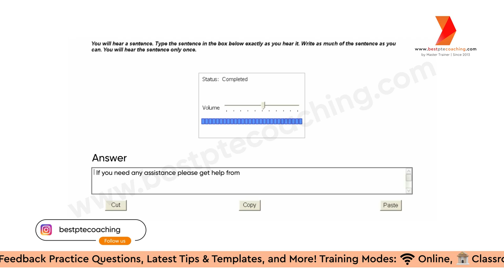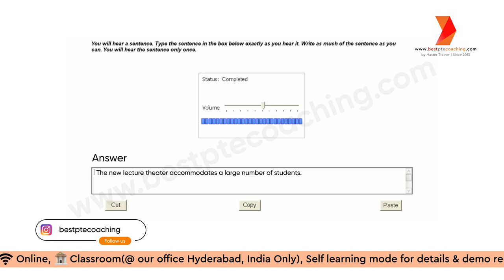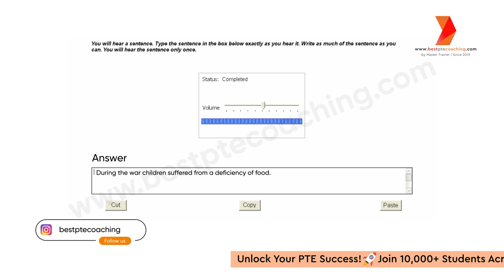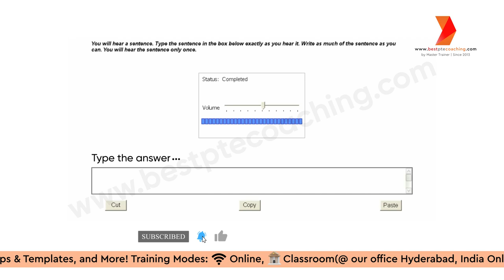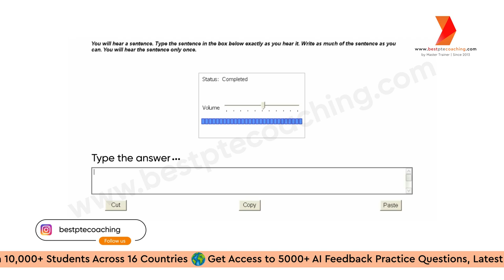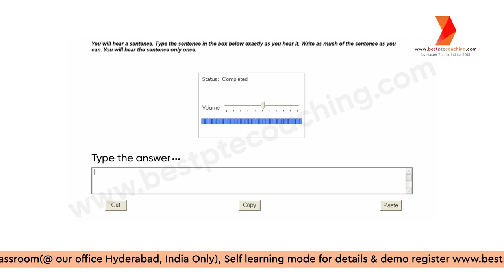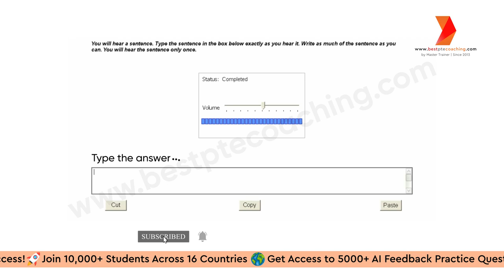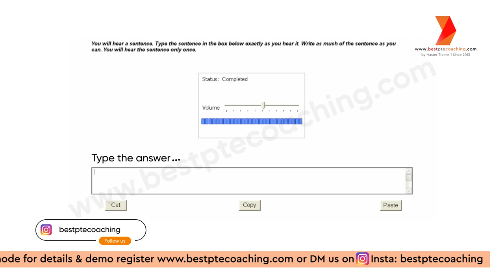Write From Dictation Practice | Prediction October 2024